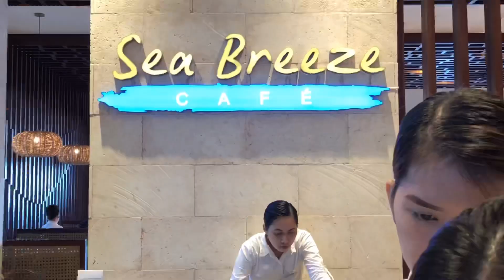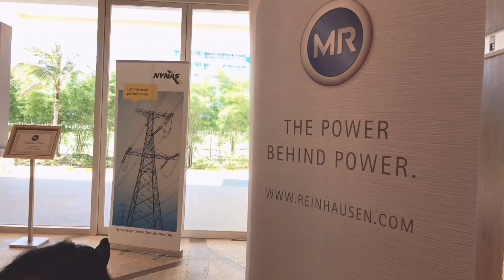VLOG # 18 - NAHULOG UNG CAMERA HABANG NAG VLO-VLOG , SOBRANG GANDA NG CEBU BY SHOBE TAN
Kung Gusto mo mapa Shout-Out sa aking Next Vlog?
And Comment " KAMAHAL "

Thankyouu ❤️